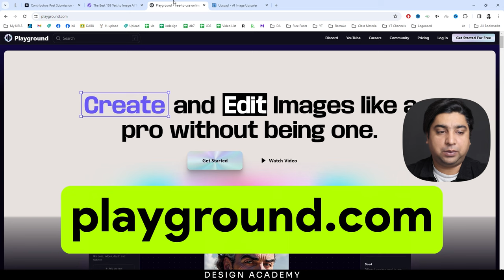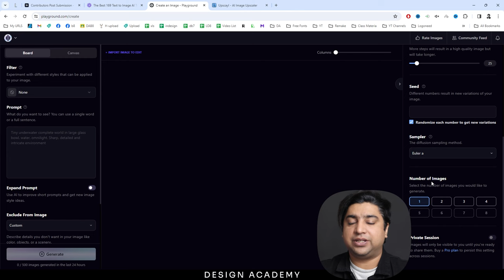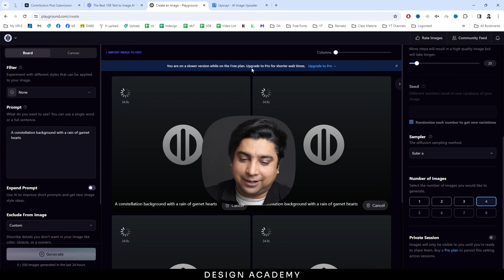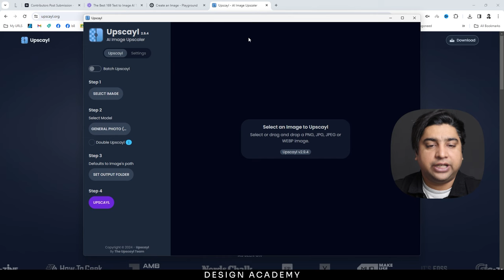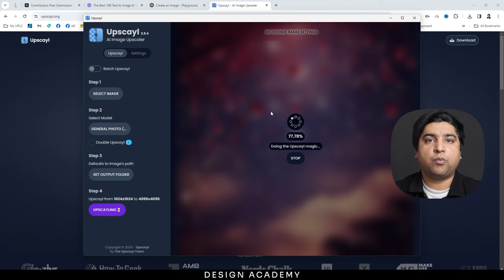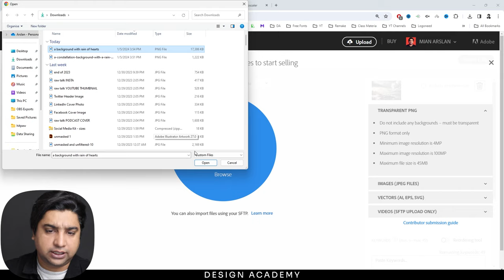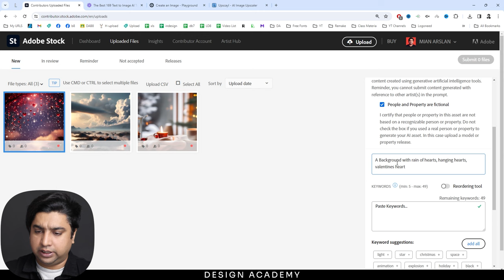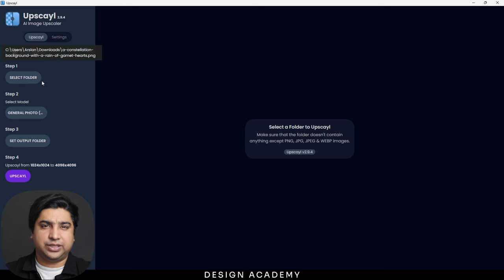How to Generate and Sell AI Images on Adobe Stock - Earn Money with AI Images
In this video you will learn how to Generate and Sell AI Images on Adobe Stock and Earn Money with AI Images. You will learn how to generate image using playground website and then use upscale to increase its dimensions then you can submit your images on Adobe Stock.